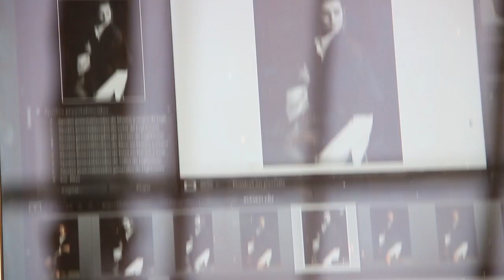El universo de Inés Ybarra y Greta Fernández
Fotógrafa, modelo y directora de arte, Inés Ybarra retrata el mundo a través de su objetivo. Greta Fernández es la nueva promesa de la actuación e hija de uno de los monstruos de la gran pantalla, Eduard Fernández. Ambas toman el testigo del talento familiar y lo traducen al lenguaje de una nueva generación. "Oteadoras profesionales" de lo especial, las dos abanderan una forma diferente de entender la la sofisticación. Preguntamos a las dos chicas del momento por su película favorita, la canción que escuchan para bailar por casa y otros rasgos que definen su personalidad... y la elegancia hoy, al gusto millennial.